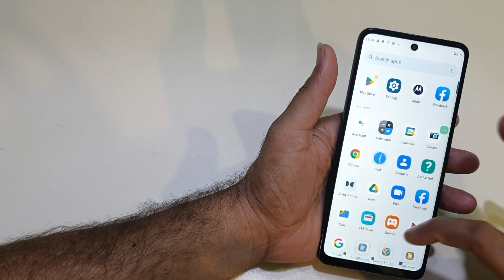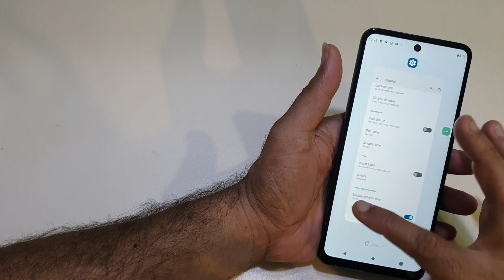Moto Stylus Make Faster And Smoth Tips And Tricks